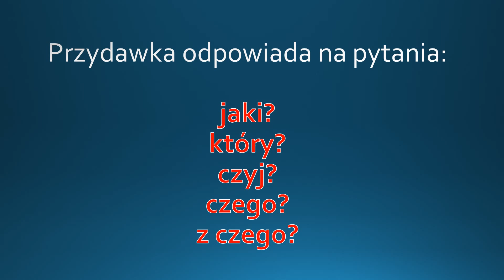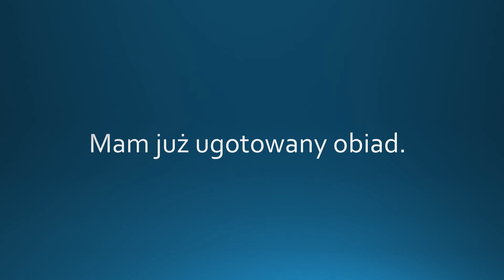PRZYDAWKA - Część zdania GRAMATYKA Język Polski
Witajcie :)

Części zdania na pewno nie są Ci obce.
Zaczynamy od powtórki dotyczącej przydawki.

Powodzenia :)

Jezyk polski polak polska poland polish polako polka matematyka mata geografia gegra biologia fizyka angielski anglik englich school szkoła pomaga pomoc nauka nauczanie nauczyłam się się ty ja on ono my wy oni one poziom podstawowa podstawówka podstawowo nauka nauczyciel szybko łatwo najszybciej najłatwiej najłatwiej lesson lekcja porada szybko fast matura egzamin wypracowanie lektura pomoc sos rest relax pigulka intensywnie listen speak mowienie słuchanie will can could must be metoda zwrot prosto prościej zaawansowany zaawansowanie zaawansowanie past future simpe present teraźniejszy przyszly przeszły method mention zdanie zdania podręcznik ksiazka level A B C 100 rozmowki słownik encyklopedia skrot elerning minecraft amerykański brytyjski brytyjskie amerykańskie j.ang j.pol kurs kursy gogle elerning e-lerning hardest hard fonetic alfabet unit punkt najczęściej najczęściej zadanie obliczenie wynik podsumowanie sluchac pisać codziennie na noc dzień day summer lato jesien zeszyt pomocny szkolenie turnus sezon karta interesting interesujące interesujący rozszerzony zaawansowanie poziom quick the best worst no yes test quiz game fun zima wiosna Begin znaki to tell thanks mieso pieczywo food eat kitchen house home praca lotnisko line port airport praca work do doing mieć ma chcieć walizka drukarka mydlo jesc eat cook wakacje holiday shop time to me like love edukacja nauka word think now know do you now